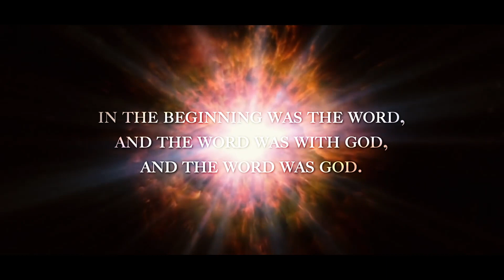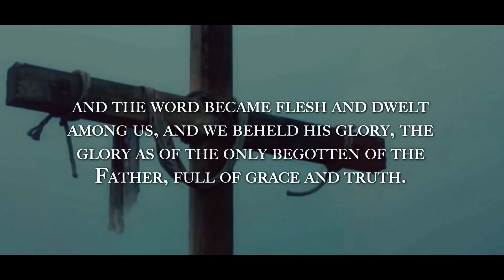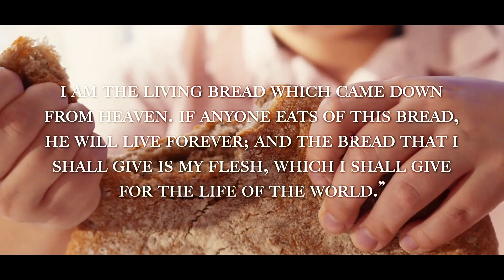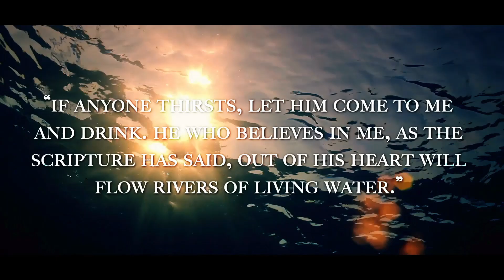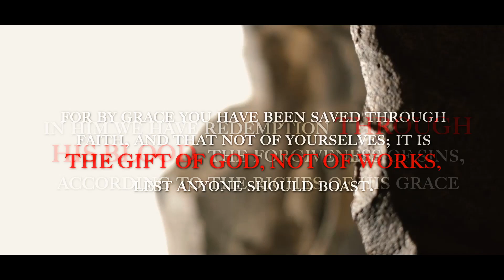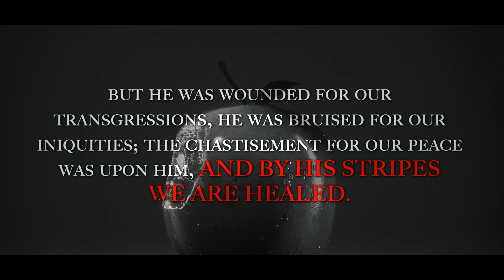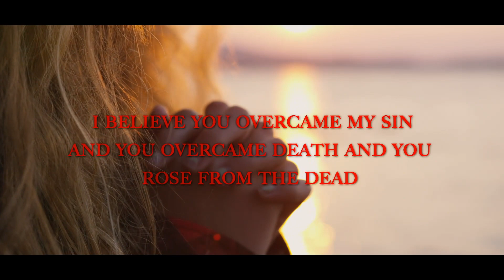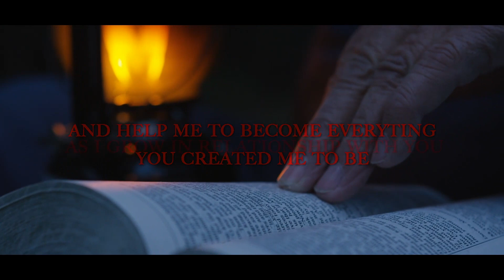The Real Meaning of Christmas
This video was a collaboration project with Alpha and Omega productions.

 It deals with the true meaning of Christmas which is that Jesus Christ came into the world. Please refrain from commenting about the Pagan origins of Christmas.
The sole purpose of this video is to use the Christmas season as an avenue of pointing people to Jesus Christ because in the last 1000 years or more, Christmas has been associated with the birth of Jesus Christ, the true and only Savior of the world and Lord of all creation.